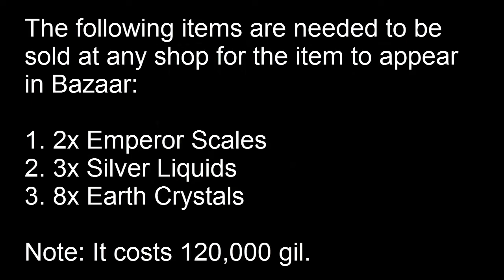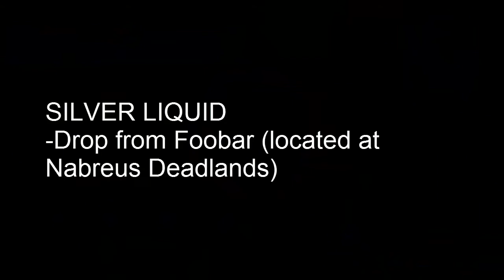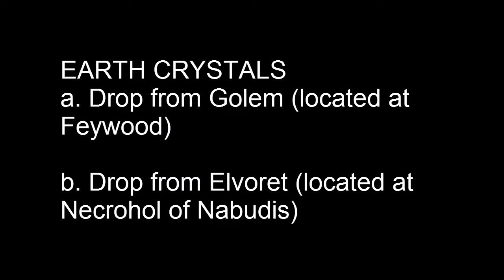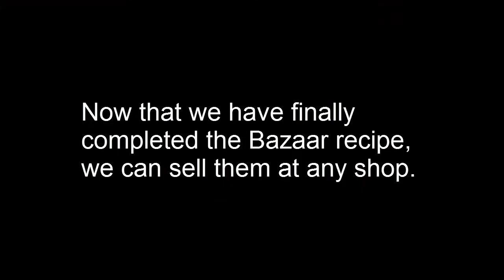HOW TO GET MITHUNA [Aldebaran Y] | Final Fantasy XII The Zodiac Age Tips and Tricks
Pause the video if the transition between texts and videos is fast for you.

Final Fantasy XII: The Zodiac Age - A Guide on Obtaining the Mithuna (Aldebaran Y in IZJS)

The following loots are needed to be sold at the any shop for the item to appear at the Bazaar:

1. 2x Emperor Scales
2. 3x Silver Liquids
3. 8x Earth Crystals

Cost = 120,000 gil

EMPEROR SCALE (0:07)
a. Steal from Deathgaze hunt. (Recommended method, accessible right after the events at Giruvegan and once Reddas joins the party)
b. Monograph drop from Archaeoaevis (located at Zertinan Caverns Balamka Fault, requires Dragoon Monograph)

SILVER LIQUID (2:35)
-drop from Foobar (located at Nabreus Deadlands)

EARTH CRYSTAL (4:09)
a. Drop from Golem (located at Feywood)
b. Drop from Elvoret (located at Necrohol of Nabudis)